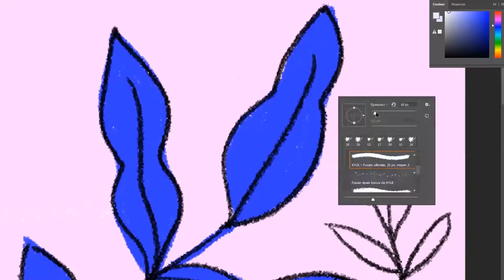ShowReel PollenStudio : la compilation des motion designs réalisés par Pollen en 2020.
C'est beau, c'est en dessin et en typos, c'est coloré, ça bouge et ça suit la musique : c'est la compilation des motion designs que nous avons réalisés en 2020.
Si vous avez besoin de logos ou d'illustrations et que vous aimez quand ça bouge, vous savez à qui faire appel : pollenstudio.fr !